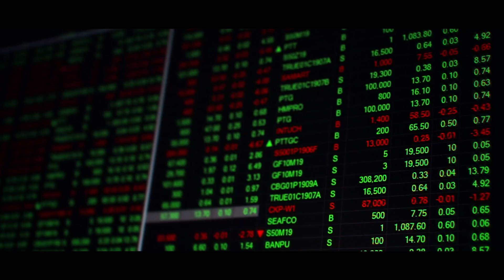Eurobank | Money doesn't make the world go round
Production company: Foss Productions
Executive producer: Michael Alexakis
Director: Cook & Waiter
Dop: Giannis Georgiou
Production manager: Iosif Adaloglou
Αrt director: Haris Louridas
Casting: Ready2cast
Location manager: Dimitris Chalkiadakis
Director's assistant: Akis Theodorozoglou
Styling:  Anna Zotou
Make up: Maria Vogiatzi
Hair stylist: Daniella Bababekova
Editor : Lambis Charalabidis
Post production house: Foss productions
Colorist: Manthos Sardis
Post production coordinator: Dimitris Sionis
Sound design: Dimitris Barboutis
Visual effects: Frameworks
Client: Eurobank
Agency: Ogilvy